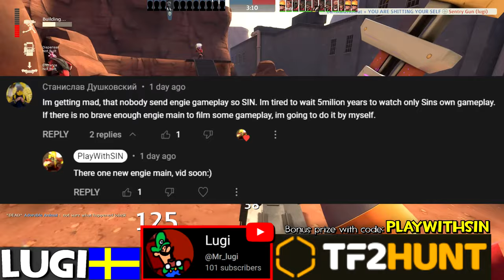Lugi in Action!🔸400h+ Engineer Main Experience (TF2 Gameplay)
Team Fortress 2 Gameplay No Commentary TF2 20223 Engie Main  Construction PDA Short Circuit Frontier Justice Jeg

Hud: Broesel-Hud